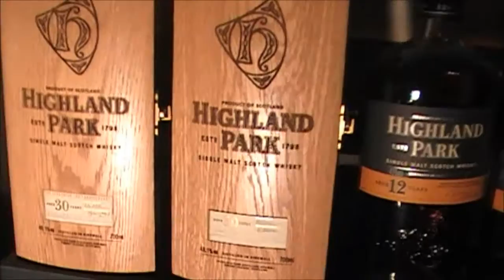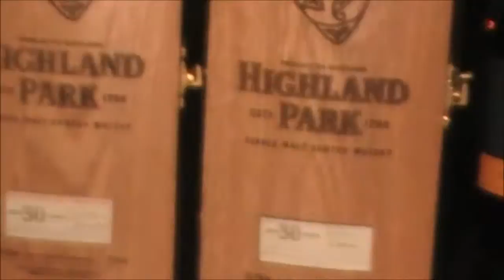whisky collection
highland park whisky